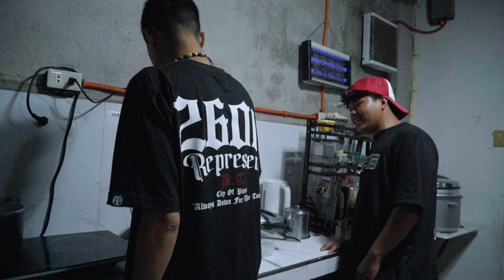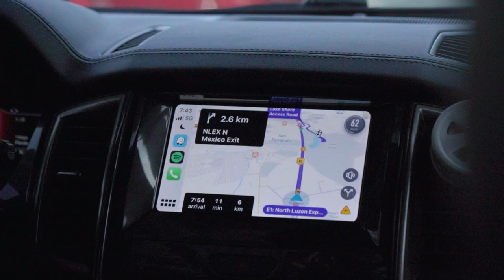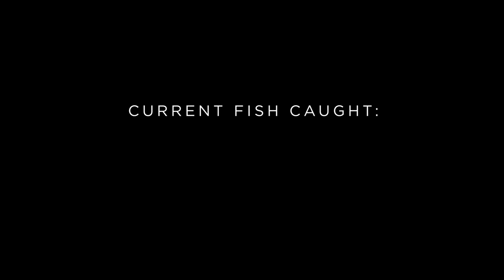PODTRIP | TOMAN HUNTING SA LAKESHORE, PAMPANGA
Naaayssswaaaannnnn!!!

Antagal naming nawala sa pamomokol. Nangangati na mga kamay namin humawak ng rod namin. Buti hindi pa kinakalawang. At sa wakas nakabalik na rin sa pagiging fisherman.

Balik fishing adventures na naman tayo kasamsa syempre ng pamilya ko. Sa episode na ito ay may mga iba tayong mga tropa na kasama din. Lakeshore Pampanga ang ating destinasyon. Maraming mga toman daw dito. Makakaisa kaya kami?

Para sa iba pa naming social media accounts